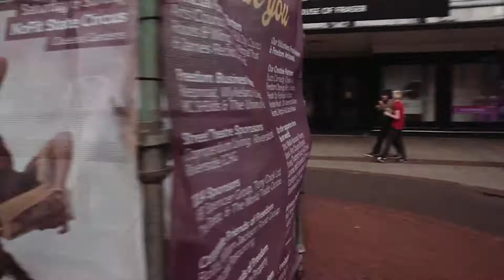Let the Countdown Begin: Freedom Festival 2014 Highlights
A look back at Freedom Festival 2014 and some of the magnificent highlights from this action-packed three day spectacular.

Freedom Festival 2015 runs from 4 - 6 September in and around Hull with something for everyone. Discover more and view the full programme